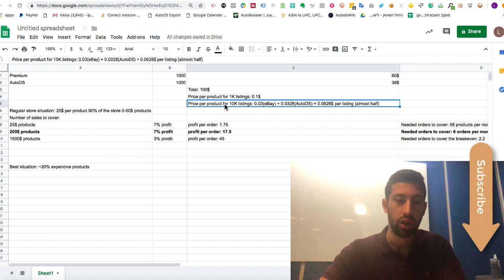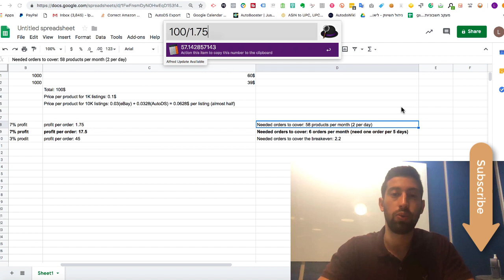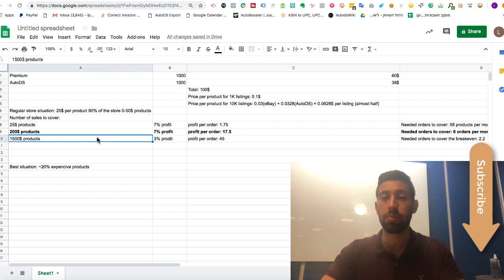6 reasons why you must start working with expensive items in your eBay business (FULL explanation)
💸 The real profits of any eBay store, are coming from selling expensive products.
When you sell these products in your eBay store you have so many advantages on any other eBay store owner, that you can't even imagine the result of these products.

In the video, I show 6 reasons why you must start work with expensive products in your eBay dropshipping business.

AutoDS is an all in one Dropshipping platform which includes:
✅ Stock & Price-monitoring